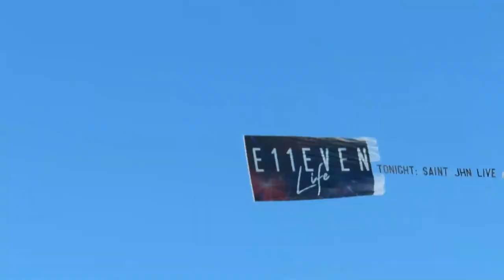NPC at the Skatepark | Miami North Beach Skate Session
You see skate sessions, vlogs, media coverage, competition coverage and more!